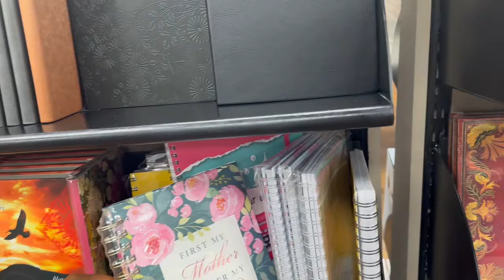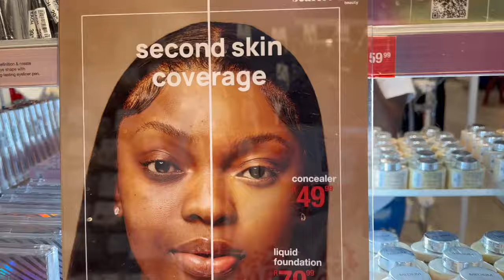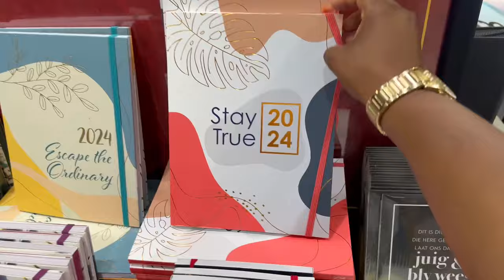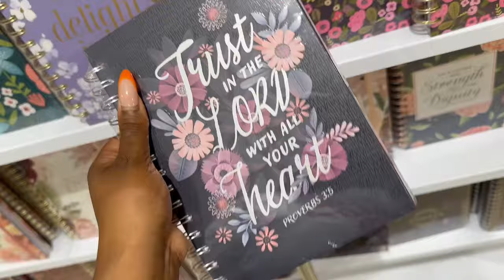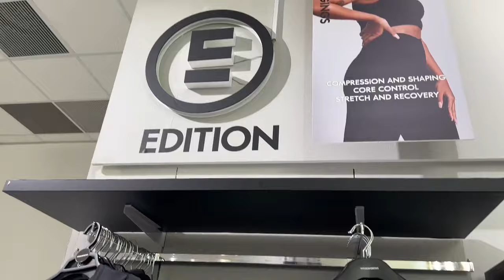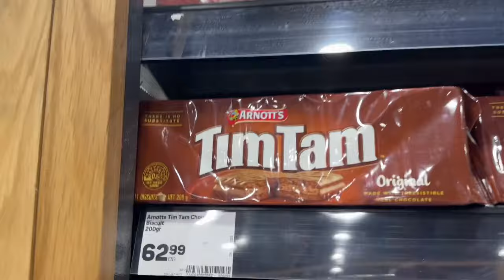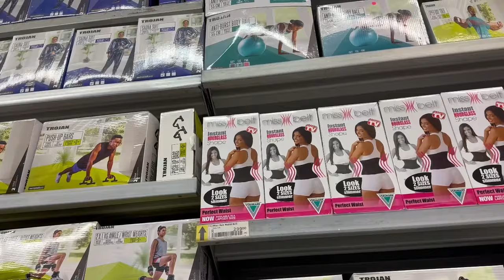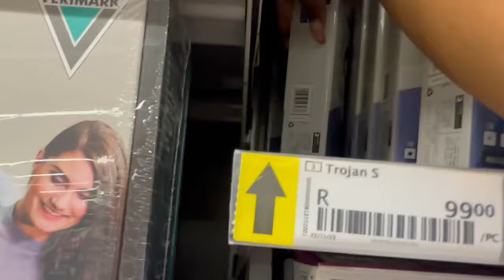Shopping in South Africa vs Australia vlog